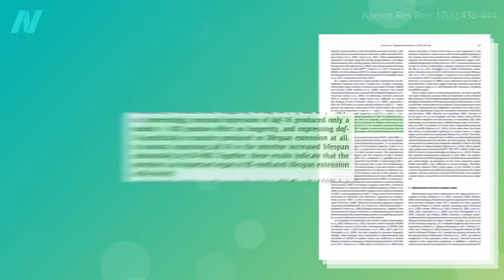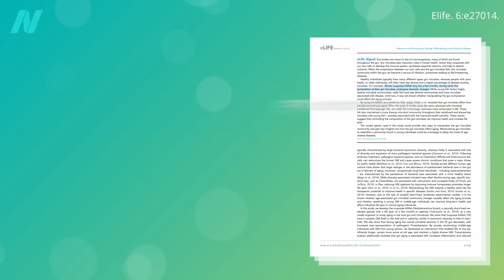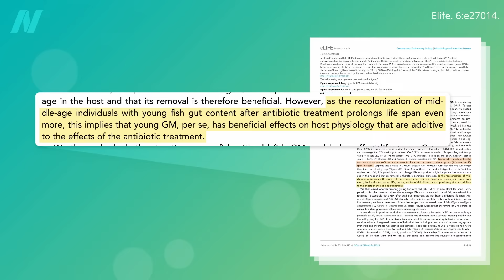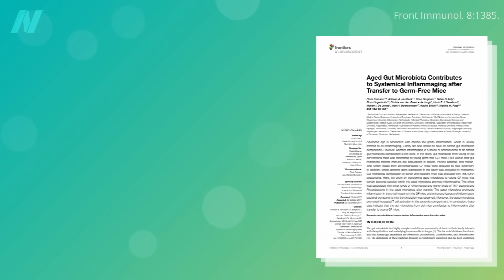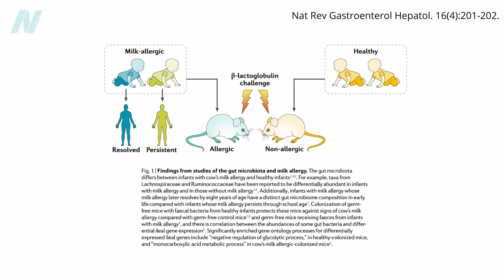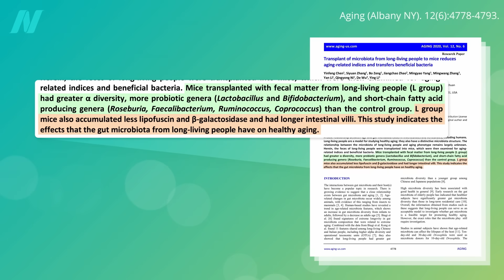Fecal Transplant Experiments Show the Microbiome’s Role in the Aging Process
Centenarian stool has anti-aging effects when fed to mice.

For more on fecal transplants, check out How to Become a Fecal Transplant Super Donor and Fecal Transplants for Aging and Weight Loss

Have a question about this video? and someone on the NutritionFacts.org team will try to answer it.

Want to get a list of links to all the scientific sources used in this video? You’ll also find a transcript and acknowledgements for the video, my blog and speaking tour schedule, and an easy way to search (by translated language even) through our videos spanning more than 2,000 health topics.